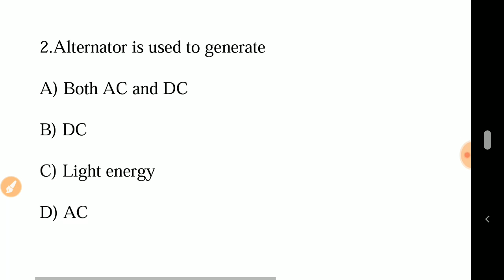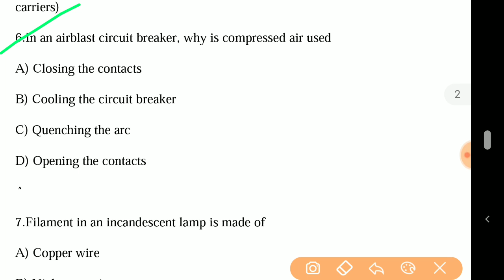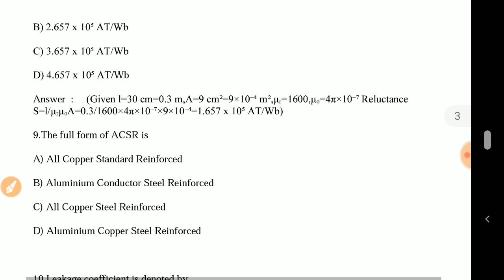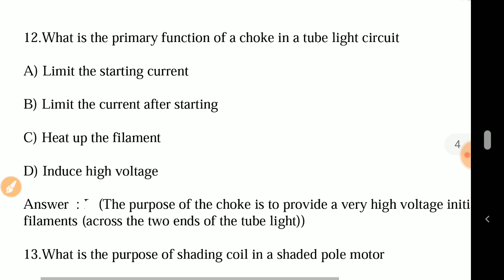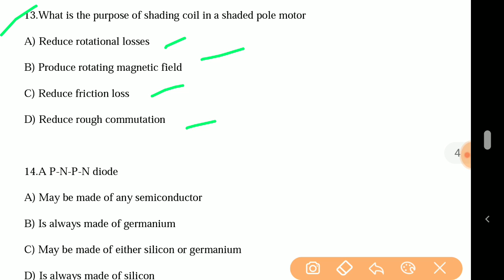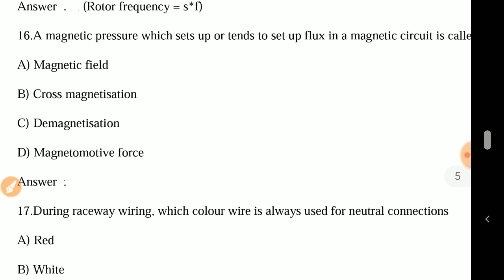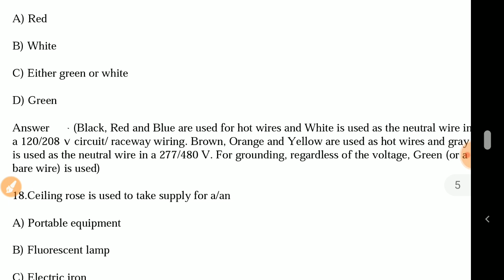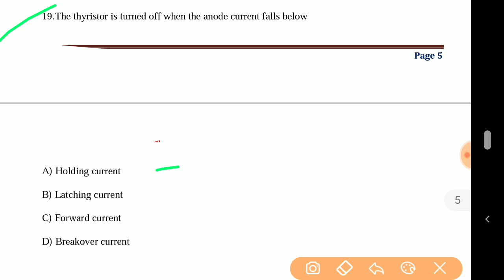SSC JE | UPPCL JE | Electrical MCQs | Part-9 | important for all Exam | 2020-21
About Video:- In this Video, We Discuss Multiple Choice Questions and answers of Electrical Engineering. These Questions are very important for Upcoming Exams like SSC JE | UPPCL JE | UPRVUNL JE | DMRC JE | LMRC JE | UPSSSC JE | all State Level JEn Exams

About Us:-
PKR TECH CLASSES We provide you Study Material and Video Lecture, Notes, Pdfs, & Test Series, Practice Sets, Old Questions Papers For Engineering Exams, Government jobs Related Topics, Information with Free of Cost.

2)